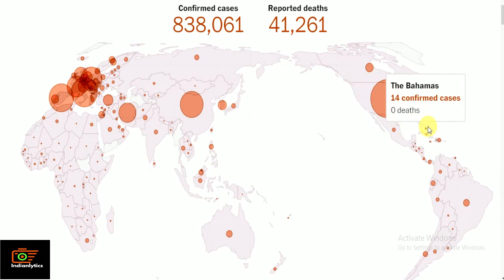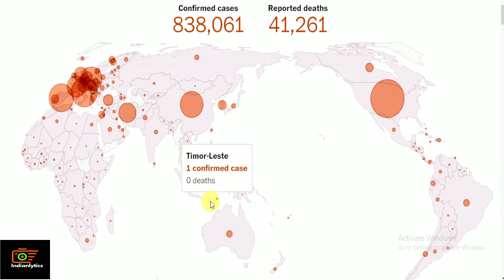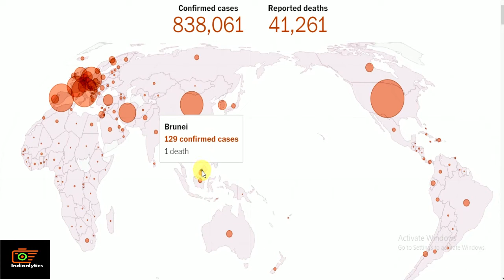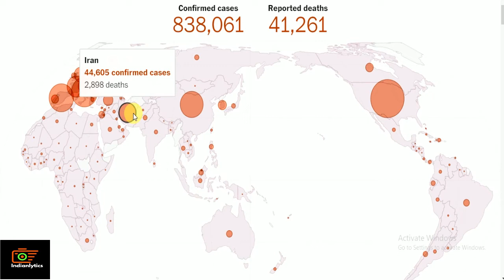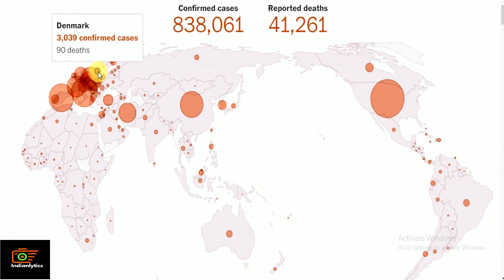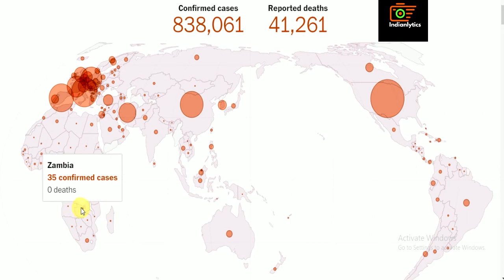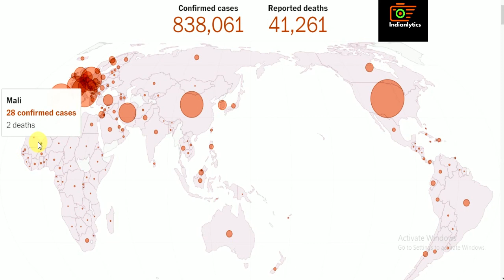Updated status: Spread of Coronavirus cases in world 31 March 2020 | Covid19 Cases World Spread Map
This video features the Updated status: Spread of Coronavirus cases in world 31 March 2020 | Covid19 Cases World Spread Map

Data source:
If you're interested what we've done

IMPORTANT ?